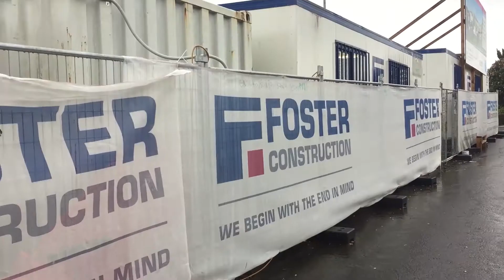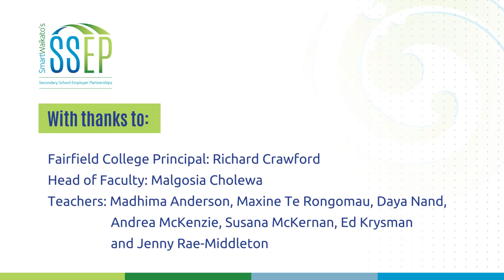Fairfield College Secondary School Employer Partnerships (Maths)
138 Year 9 maths students, 10 business partners and six maths teachers empowering youth through education to employment pathways.